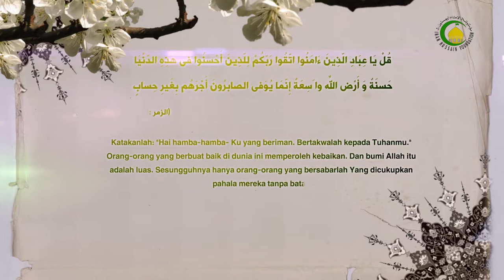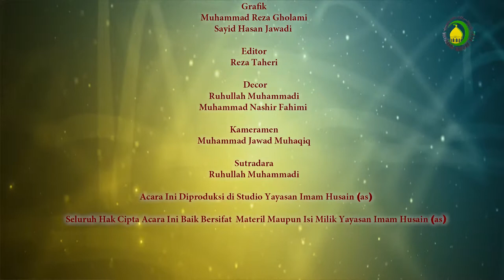164. ADAB MENDENGAR DALAM ISLAM (1) - NARASUMBER : Ust. Abdul Latif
Mendengar perkataan orang termasuk persoalan sosial untuk itu Islam memberikan aturan yang indah tentang adab mendengar guna menjaga hubungan sosial yang baik.Islam memandang bahwa mempersilahkan orang lain untuk menyampaikan keinginannya dan mendengarkannya dengan baik merupakan perbuatan yang sangat terpuji.Dan  ketika sorang guru sedang berkata, maka seorang murid harus dengan baik mendengarkannya.